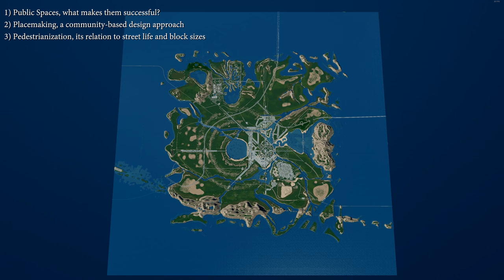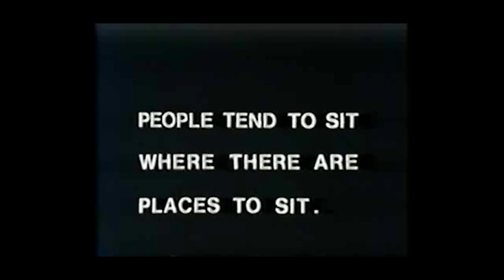Cities: Skylines, Astergea EP13 - The Hávamál Neighborhood & The Verðandi Plaza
This is ONE of FOUR big episodes based on my experience in New York City.

Astergea (Aster-yee-ah), meaning "Star Earth" from Ancient Greek, is a green, futuristic-themed world capital city set 3000+ years from now in a post-apocalyptic Earth and new era called, "The Anthropiatricene". This series takes on a humanistic and ecological narrative and encompasses the teachings, lessons, and tragedies of humanity to construct an urban design plan, derived from the natural world, the sciences, and urbanism to make it an eco-friendly capital of mankind. This series will dive into the many concepts of science and humanities to pave a new future for mankind.

Music: SimCity - Cities of Tomorrow OST and Civilizations: Beyond Earth OST
Intro: Monteur - Dreaming
Outro: Winds And Oceans 3 - Gunnar Johnsén

Sources:
The Death and Life of Great American Cities by Jane Jacobs
The Power Broker, Robert Moses and the Fall of New York by Robert Caro
The Social Life of Small Urban Spaces by William H. Whyte